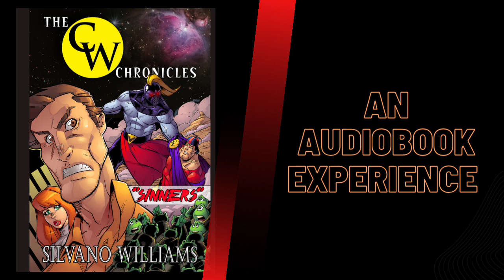The CW Chronicles: "Sinners" - Chapter 5 - Heroics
The CW Chronicles: "Sinners"
Chapter 5 - Heroics

An audiobook book experience by Silvano Williams

Created using Google and Lovo Genny text-to-speech AI
Music sample: The CW Theme Song by Matthew Fiore

**Turn Close Captions On for a Better Experience!**